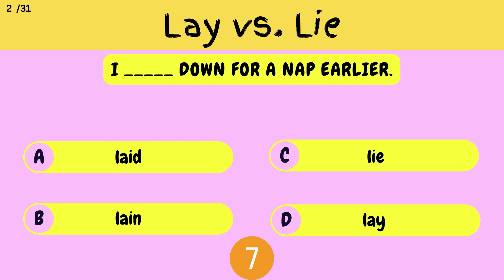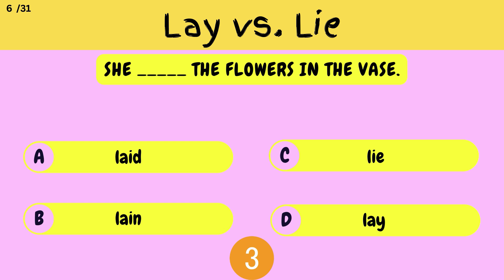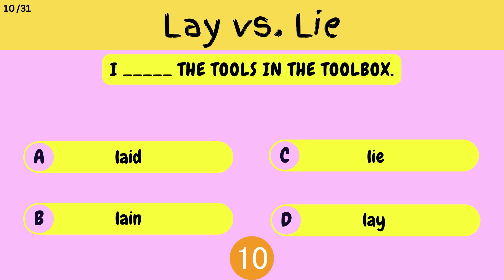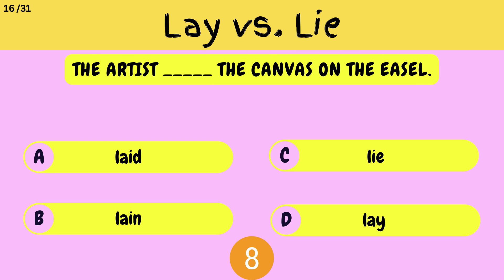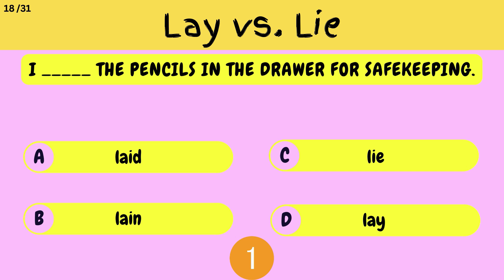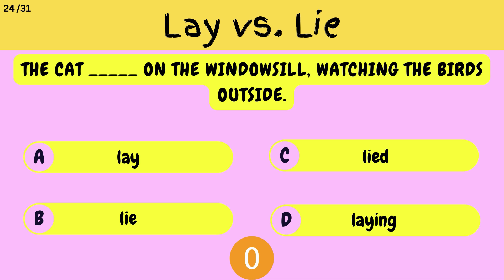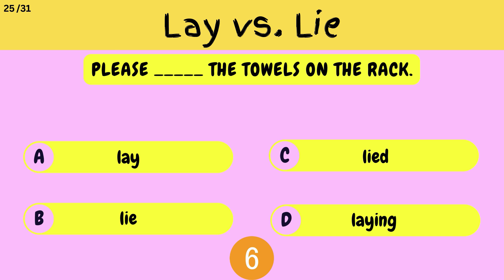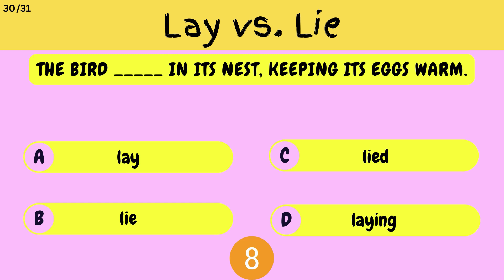Lay vs. Lie || easy to learn english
Are you ready to test your general knowledge? Join us for this exciting quiz that will challenge your brain and expand your knowledge. Grab a pen and paper, and let's get started!
Let's go

Lay vs. Lie